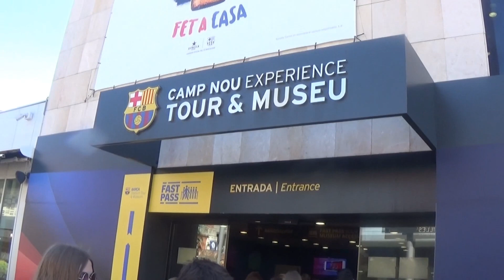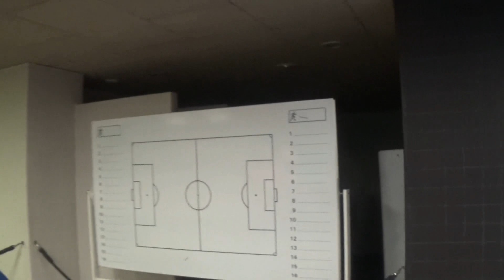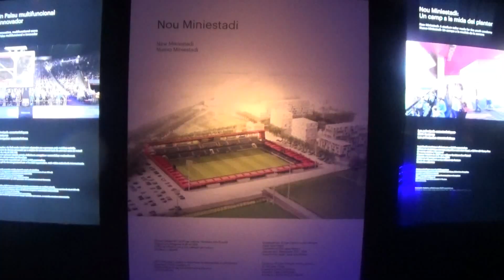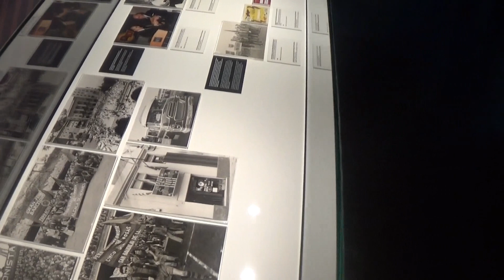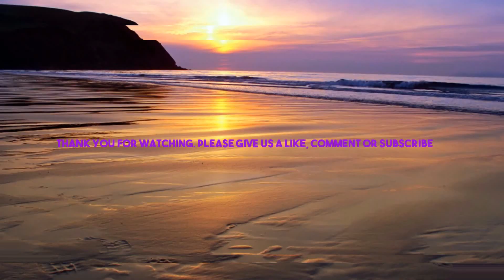F.C BARCELONA - CAMP NOU TOUR 2019.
A TOUR AROUND ONE OF EUROPE'S FAMOUS FOOTBALL TEAMS & STADIUMS. THE CAMP NOU / NOU CAMP, THE HOME OF F.C BARCELONA IN THE CATALONIA REGION OF SPAIN. THIS WAS THE WEEK OF MY BELOVED TEAM MANCHESTER UNITED'S 20TH TREBLE WIN ANNIVERSARY!

All footage was filmed on a Sony HDR-CX240e Handycam

LOCATION: Arístides Maillol s/n, Barcelona 08028